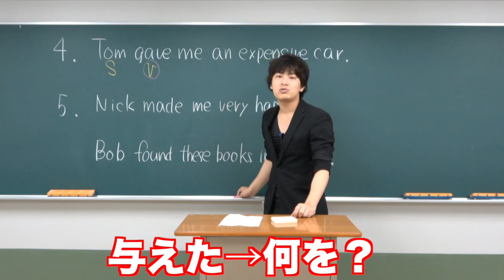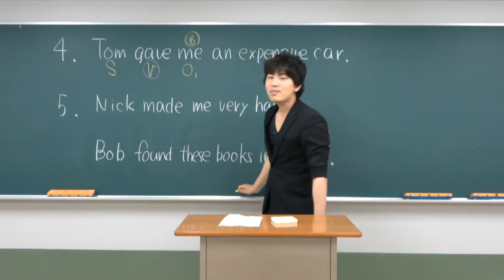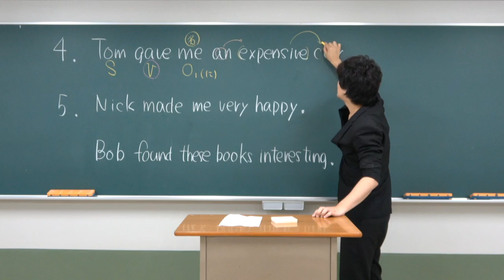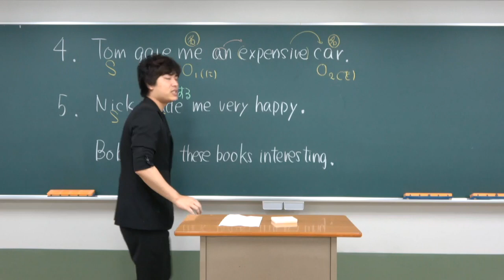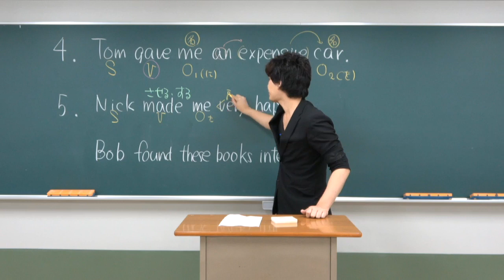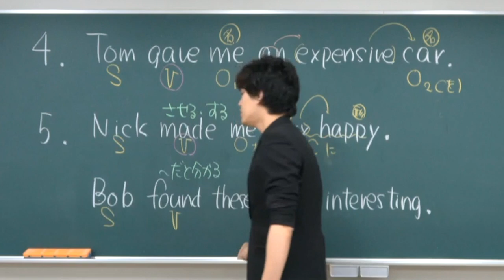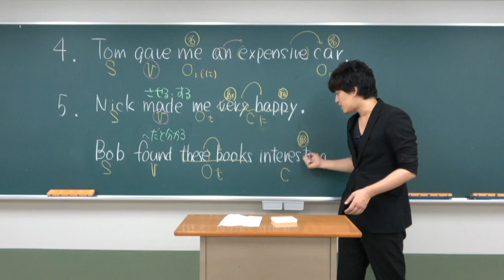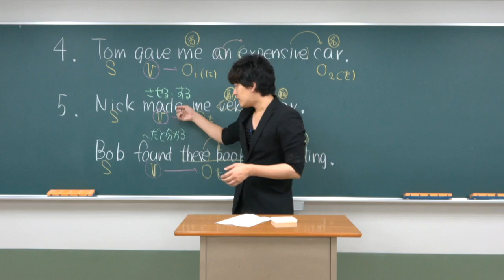TV出演決定【竹原式英文読解講座】第4文型と第5文型の構造分析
全国ネットのTVに出演決定！精読の鬼竹原先生！近日詳細については発表します。
今回は第4文型と第5文型の構造分析を返り読みせずに行う方法の解説です。

☆放送される予定の動画: 第1文型〜第3文型の構造分析【竹原式英文読解講座】

クラウドファンディング